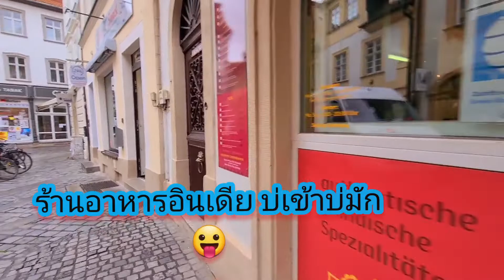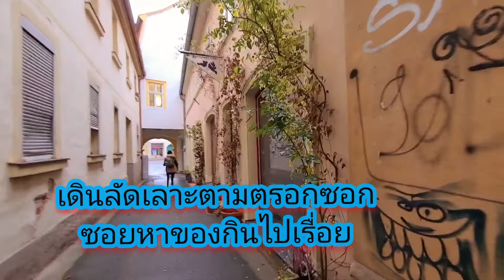บัมแบร์ก#The other side of Bamberg#ชมมุมเล็กๆหลายๆมุมในเมืองเล็กๆ ที่ชื่อว่า "บัมแบร์ก "😊